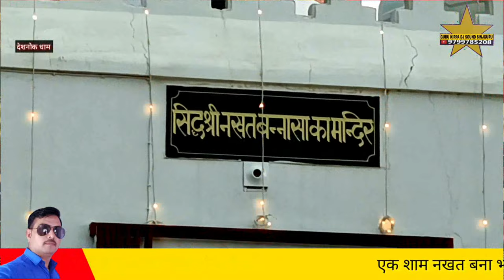मोर बोल ओ करणी मैया थारोङी ओरणम देशनोक भव्य जागरण गायक भरतदान मुंजासर Deshnok Nakhat Bana Bhajan